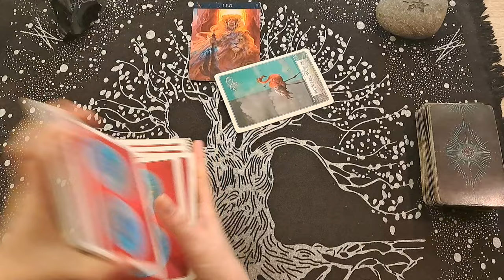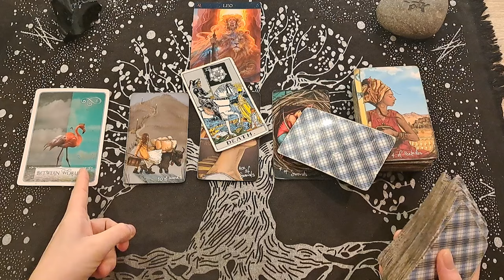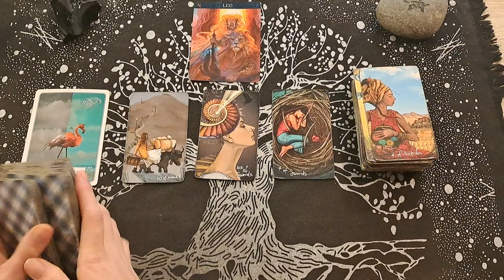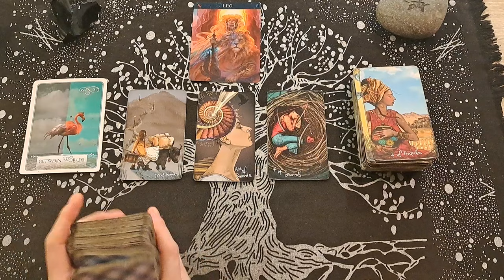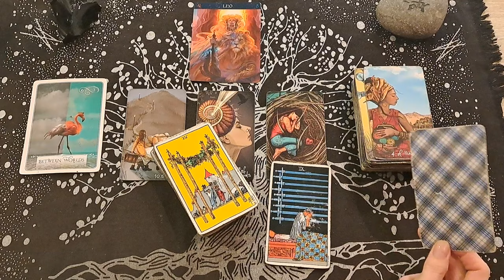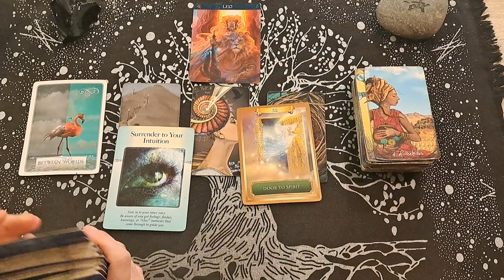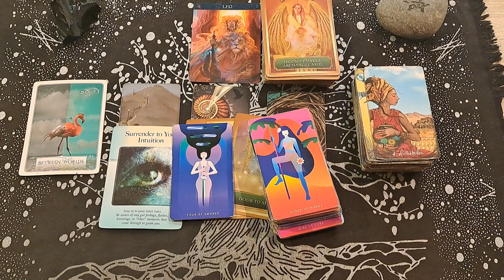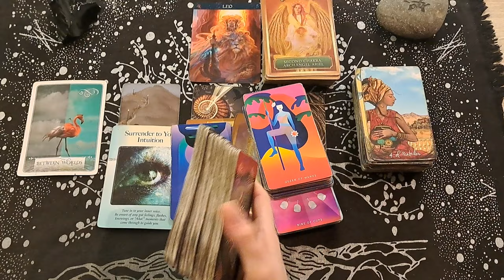LEO / IT'S TIME YOU MAKE THIS MOVE! SPIRIT IS PUSHING YOU IN THIS DIRECTION